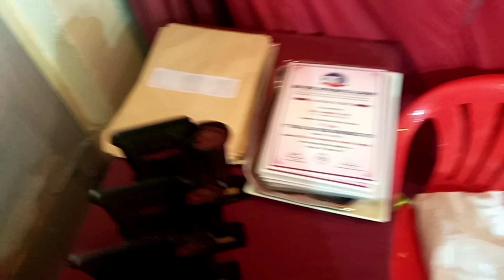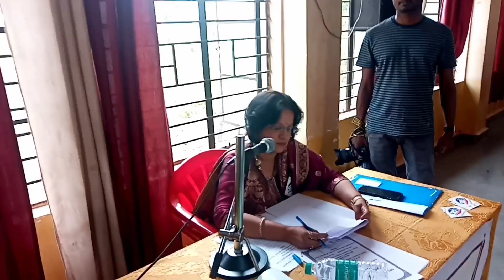Prize Distribution Function of 11th SRS All Goa Vedic Mathematics Test - 2023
This is a short video of Prize Distribution Function of 11th SRS All Goa Vedic Mathematics Test - 2023. The function was held on Saturday 11th March 2023 at Desai Pratishthan Hall, Wagle High School, Mangeshi. Chief Guest on the occasion was Dr. M S Krupashankara, Principal, Goa College of Engineering, Farmagudi-Goa and Guest of Honour, Shri. Sudan Kuncolienkar, Secretary, Shree Mangirish Vidyadayini Samstha, Mangeshi